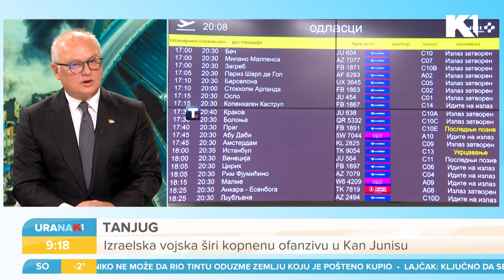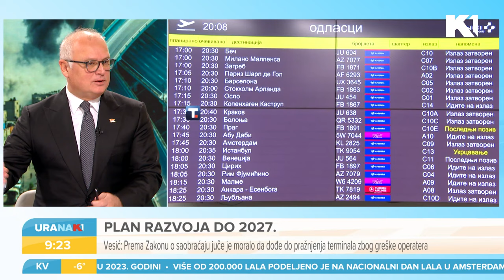Весић: Око 40 одсто од 17.8 милијарди евра ће отићи на саобраћајну инфрасртуктуру